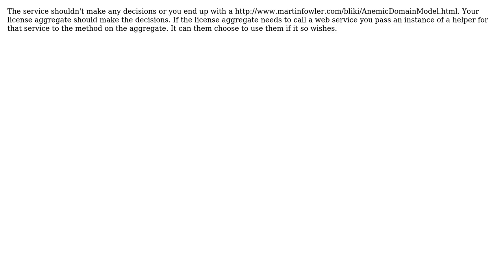Should domain model be intelligent or there must be services, which operate it?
Software Engineering: Should domain model be intelligent or there must be services, which operate it?

With thanks & praise to God, and with thanks to the many people who have made this project possible! | Content (except music & images) licensed under CC BY-SA | Music | Images & others | With thanks to user Viktor Livakivskyi user Esben Skov Pedersen and the Stack Exchange Network Trademarks are property of their respective owners. You are responsible for your own actions.